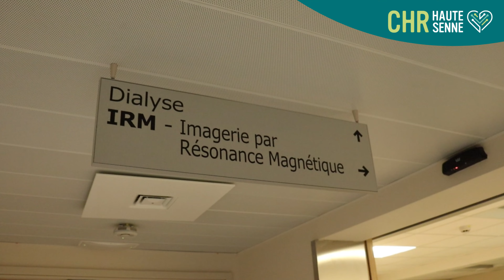Journée Découverte des Métiers - L'aftermovie !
Le 25 et 26 mars 2022, le CHR Haute Senne a accueilli plus d'une centaine d'élèves en recherche d'une voie professionnelle. Grâce à la motivation de nos collaborateurs et leur solidarité, cette journée fût une réussite pour notre hôpital ! Cette vidéo permet de retracer ces deux journées hautes en activités.